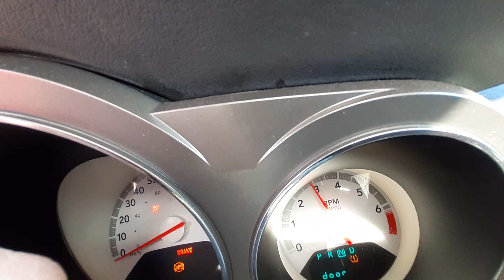T1008B 2008 Dodge Avenger